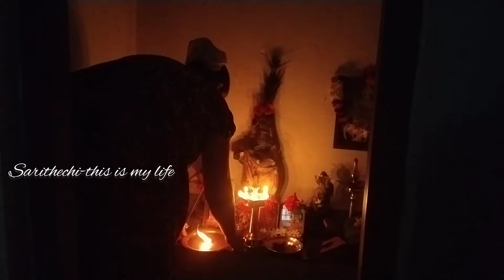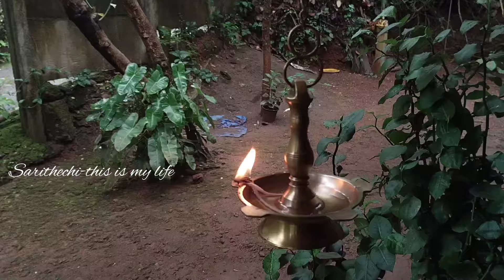പൂജാവിശേഷങ്ങളും സ്കൂൾകാലത്തെ ഓർമകളും/Malayalam/Sarithechi-This is my life